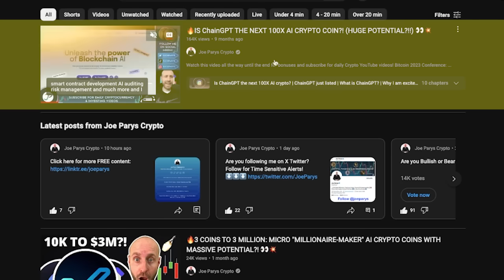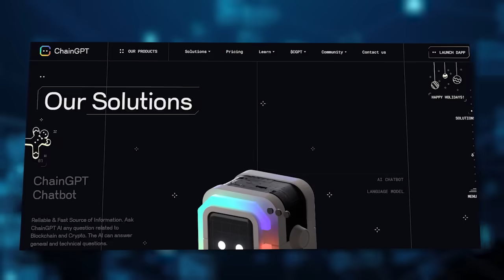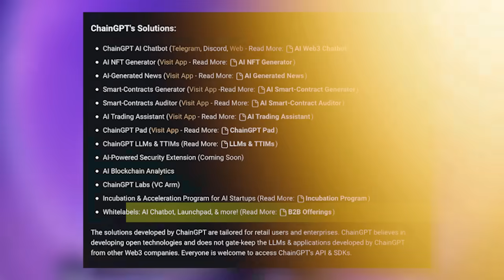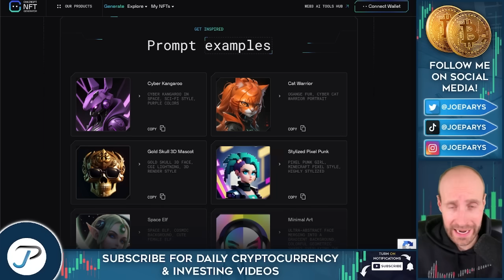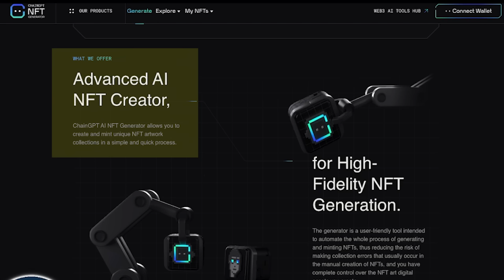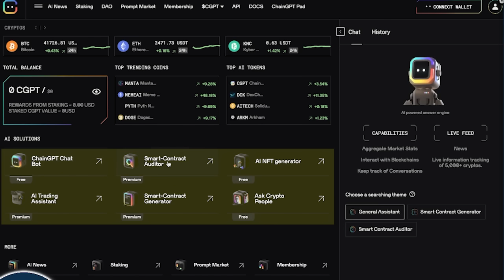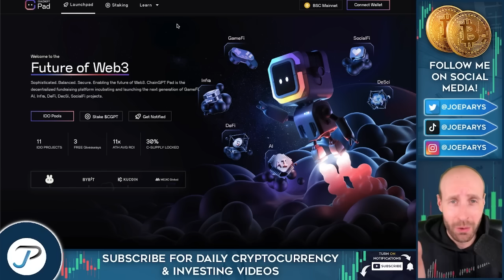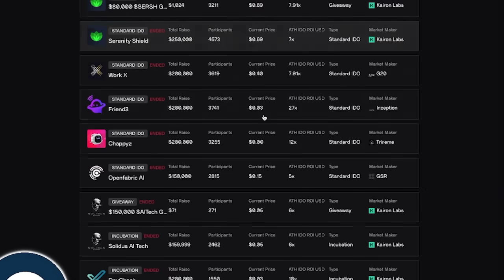🔥MY #1 "ALL IN" LOW-CAP AI CRYPTO ALTCOIN FOR 2024?! (HUGE UPDATES!!!)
💻 Are you ready to learn what my number one AI Cryptocurrency is that I am all in on for 2024?

In this video, I am excited to announce that I have become an Ambassador with ChainGPT, and full discloser, this video has been sponsored by ChainGPT and I also hold ChainGPT tokens.

In this video today, I'm excited to share with you massive updates with ChainGPT and why this  truly is my number one AI crypto coin.

TIMESTAMPS:

00:00 My #1 ALL IN" low-cap AI crypto Altcoin for 2024!
00:40 Why I became an Ambassador with ChainGPT
01:54 ChainGPT Update (SPONSORED CONTENT)
02:22 What is ChainGPT?
03:14 ChainGPT solutions
03:52 ChainGPT token
05:14 NFT Generator
08:07 ChainGPT App
09:03 AI News
09:48 ChainGPT Pad
11:36 New project launching soon
12:38 Wrapping up

📝 Welcome to ChainGPT: Where AI Meets Web3

ChainGPT is an advanced AI infrastructure that develops AI-powered technologies for the Web3, Blockchain, and Crypto space. We aim to improve the Web3 space for retail users & startups by developing AI-powered solutions designed explicitly for Web3. From LLMs to Web3 AI Tools, ChainGPT is the go-to place to boost your Web3 flow with Artificial Intelligence.

📝 ChainGPT's Solutions:

▪️ AI-Powered Security Extension (Coming Soon)
▪️ AI Blockchain Analytics
▪️ ChainGPT Labs (VC Arm)

The solutions developed by ChainGPT are tailored for retail users and enterprises. ChainGPT believes in developing open technologies and does not gate-keep the LLMs & applications developed by ChainGPT from other Web3 companies. Everyone is welcome to access ChainGPT's API & SDKs.

📝 CGPT Utility Token:

The ecosystem is backed by the $CGPT utility token, the infrastructure's backbone. The $CGPT token grants holders & stakers access to DAO voting, staking, pad allocation, Freemium access to AI tools, airdrops & more. $CGPT is currently held on decentralized wallets by 27,000+ unique and active users.